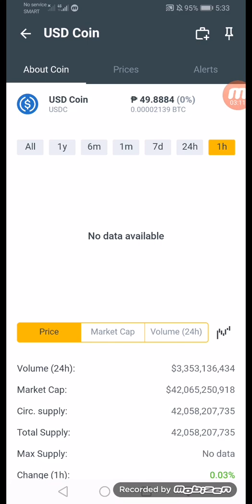USDC COIN $456 +67% DECEMBER 21 2021